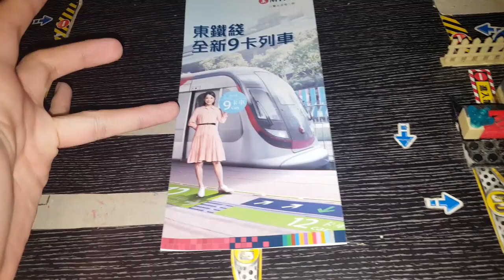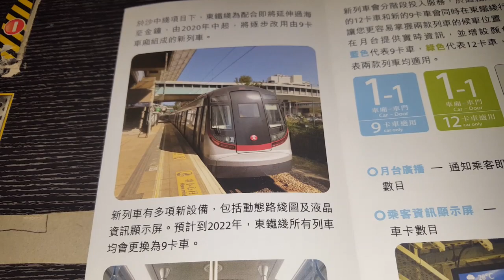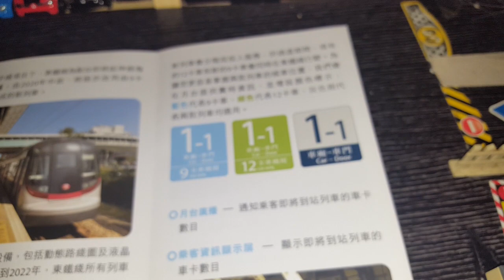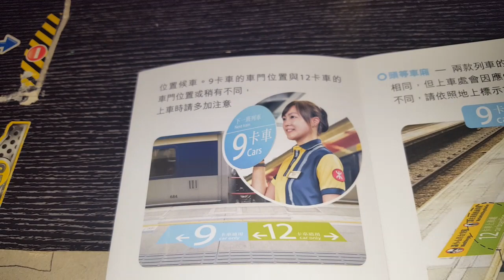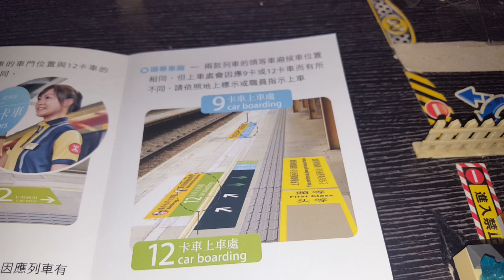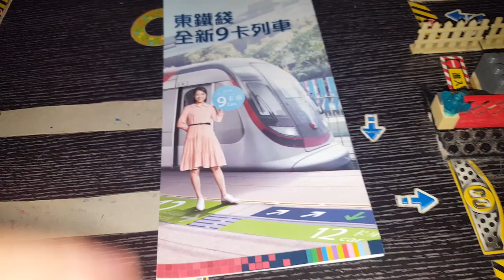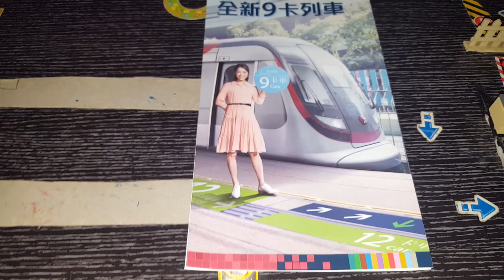港鐵東鐵線全新九卡列車刊物介紹